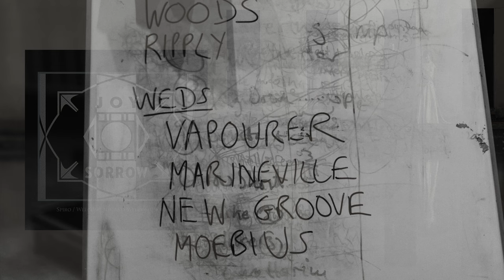Spiro - The Vapourer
The Vapourer is taken from the latest album by Spiro entitled 'Welcome Joy and Welcome Sorrow' released in 2015.

The track is nominated for Best Original Track at the BBC Radio 2 Folk Awards which takes place at the Royal Albert Hall on 27 April 2016.

Video contains images of the band from the recording of the album at Real World Studios, taken by York Tillyer.